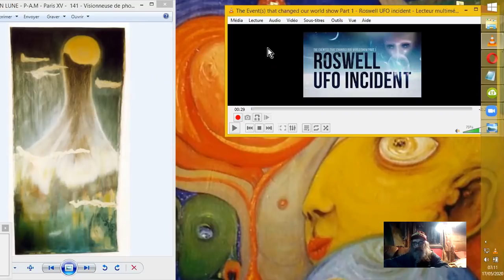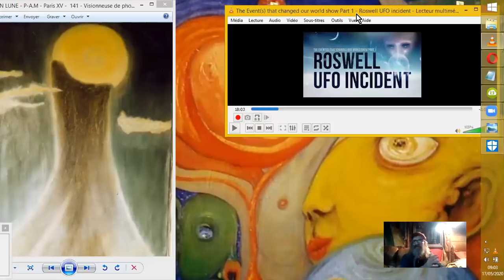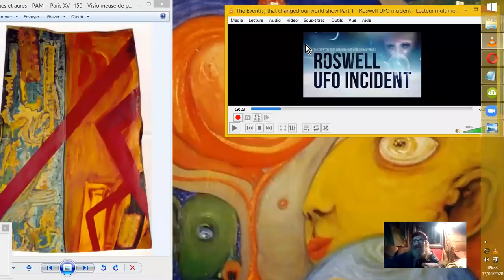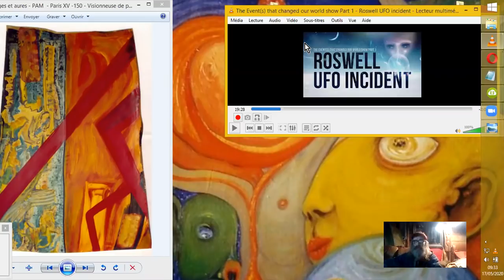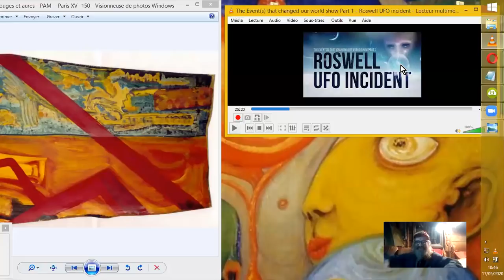ROSWELL#1 INTRODUCTION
Plantons quelques jalons du décors exopolitique autour de l'incident de ROSWELL en 1947. CIA, MJ12, projet BLUEBOOK, etc... Et quelques z'encarts à ces propos... ;-)
Vidéo #1: Introduction au sujet.
Source :
The Event(s) that changed our world show Part 1 - Roswell UFO
incident
Lucid Dreamer
6 mai 2020

ou
mon IBAN : FR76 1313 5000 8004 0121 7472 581 - CEPAFRPP313